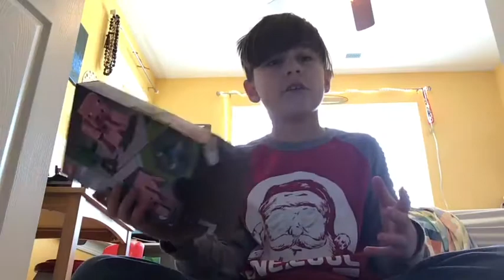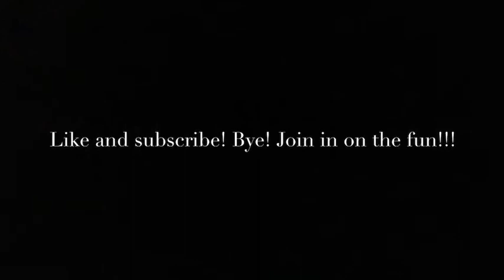Creating a LEGO roller coaster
I want you to build LEGOS